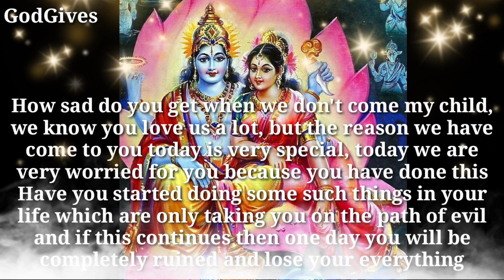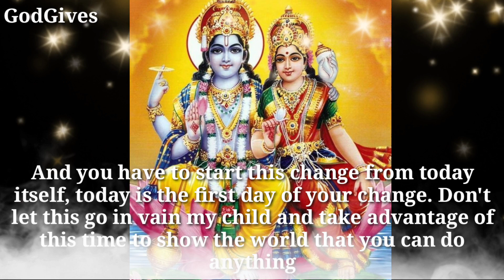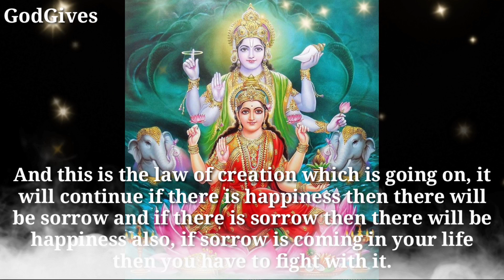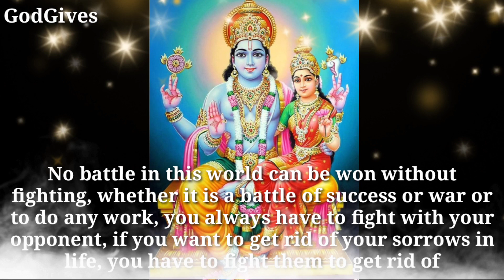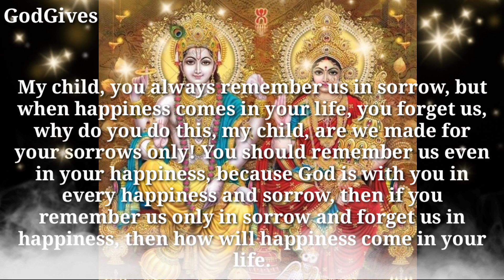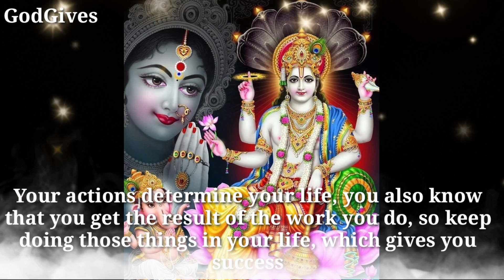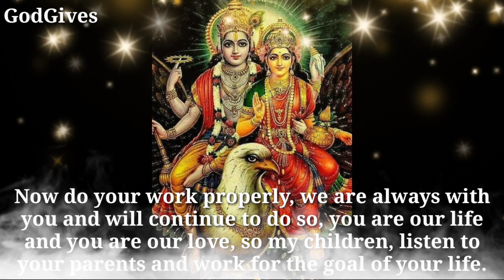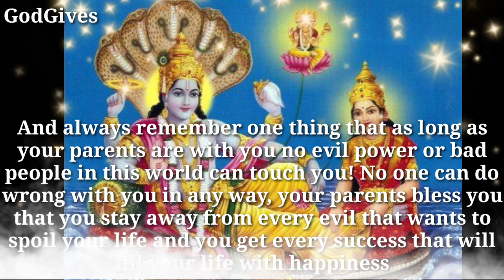22:22 🕉 " Laxminarayan " 🕉️ " This will make you ......" 🕉️Don't Ignore us🕉️✡️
22:22 🕉 " Laxminarayan " 🕉️ " This will make you ." 🕉️Don't Ignore us🕉️✡️

Laxminarayan Says - How sad do you get when we don't come my child, we know you love us a lot, but the reason we have come to you today is very special, today we are very worried for you because you have done this Have you started doing some such things in your life which are only taking you on the path of evil and if this continues then one day you will be completely ruined and lose your everything.

1111🕉️bajrangbali ne pukara hai tumhe🔴dont ignore him💯message of lord hanuman💥@jyotishgyaan,jyotish gyaan,jyotish,lord hanuman,bajrangbali,green tara mantra,hanuman,hanuman ji,aaj ka rashifal,kumbh rashi,tula rashi,dukan ki bikri badhane ke upay,tarot card reading in hindi,dukan mein barkat ki dua,396 manifestation technique,angle numbers,love vibration kaise send kare,apsara sadhana,555 technique love of attraction,1176 angel number,kinnar,jyotish gyan